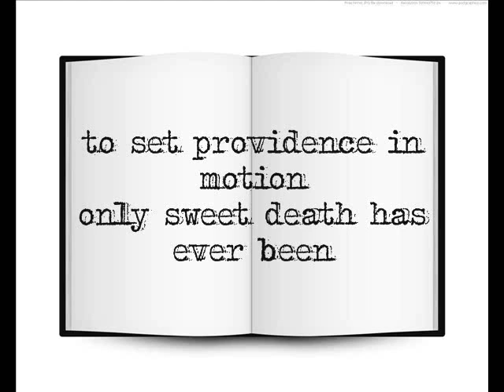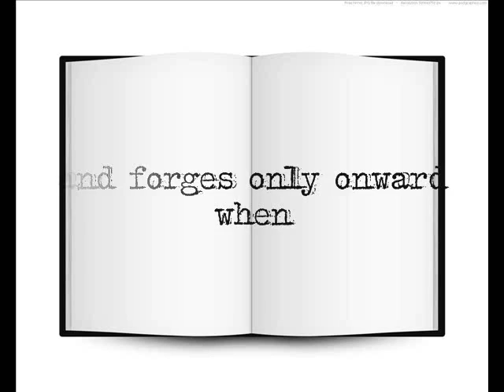Practice What You Preach~ Dark Poetry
Angsty Poetry, Sad, Death, Life